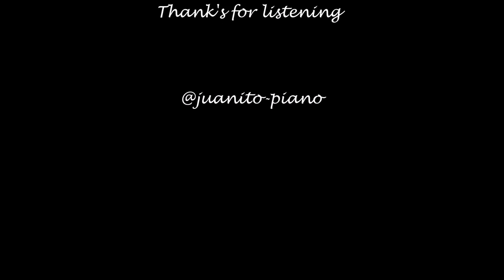Assyrian Chaldean Holy Friday Hymn - Ya Broni - Jean Hanna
Assyrian Hymn singed by me